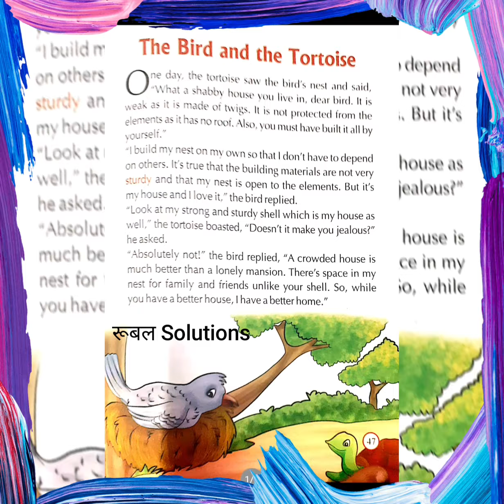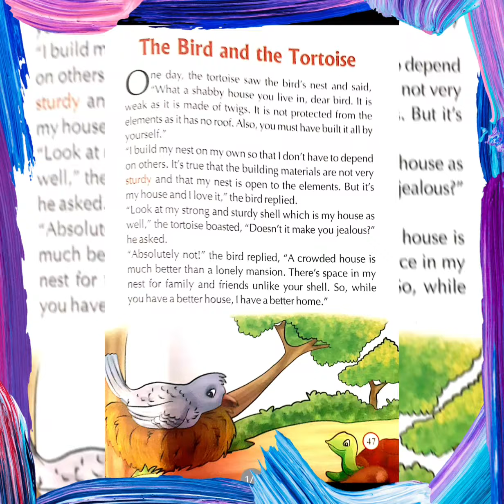Grandma Stories- The Bird and the Tortoise . Small Stories.